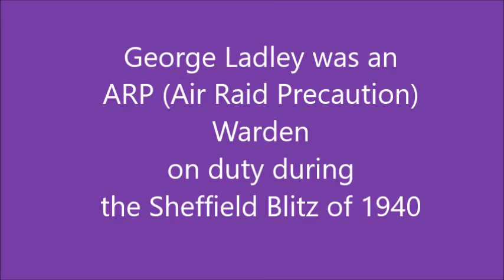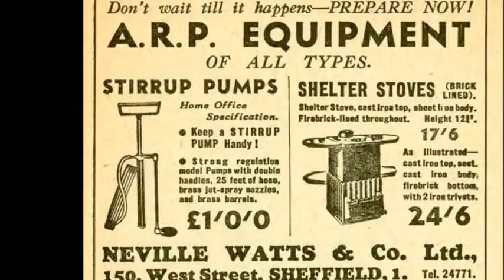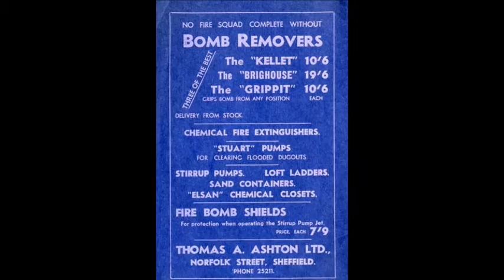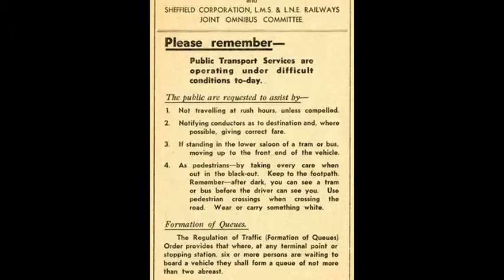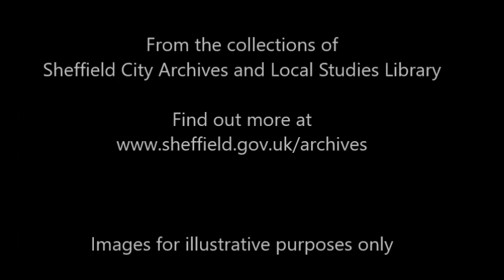Sheffield Blitz - George Ladley (ARP Warden) - Part 1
George Ladley was an Air Raid Precaution (ARP) Warden on duty in Sheffield during the Blitz of 1940.  Speaking in the 1980s, he recalls his experiences.